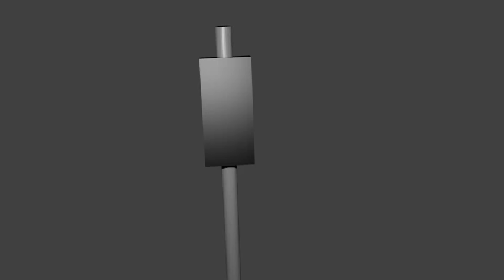THE MOST *USELESS* TRAFFIC LIGHTS EVER.